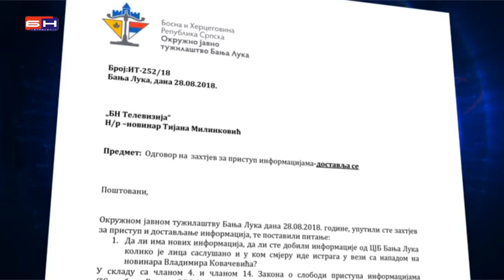banjaluka - kovacevic dan poslije